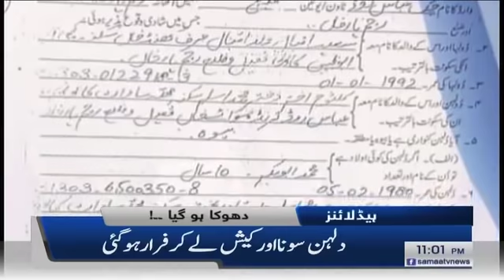Samaa Headlines 11pm | Dulhan ko dekh kar dulhay ki maa behosh | SAMAA TV